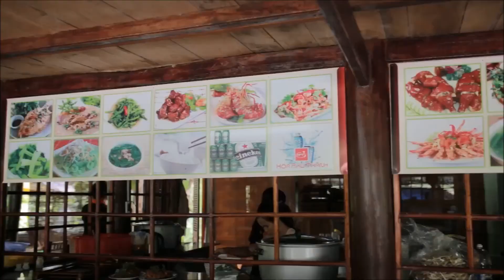Trượt thác Hòa Phú Thành - Khu du lịch sinh thái của Đà Nẵng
Đi du lịch Đà Nẵng, rất nhiều người lầm tưởng ở đây chỉ có Bà Nà Hills. Nhiều du khách không khỏi ngỡ ngàng khi tham quan khu du lịch Hòa Phú Thành. Nơi đây với những cảnh đẹp thiên nhiên hùng vĩ, những trò chơi mạo hiểm, mang tính thử thách mà thú vị. Trượt thác Hòa Phú Thành rất nổi tiếng là môn chơi mạo hiểm cực kỳ vui và thỏa thích ở đây.